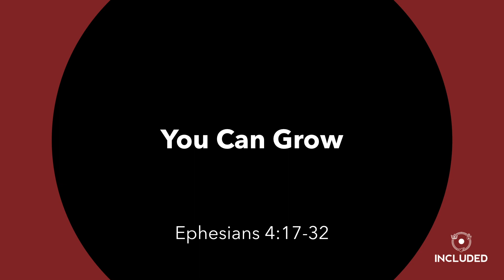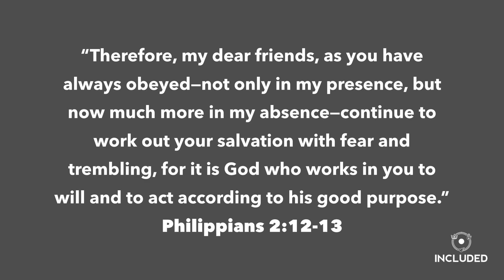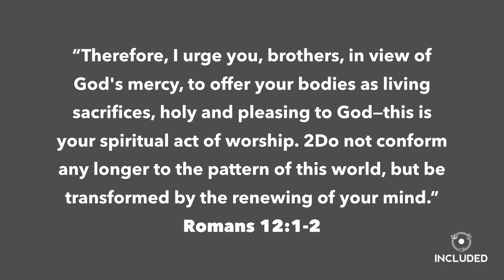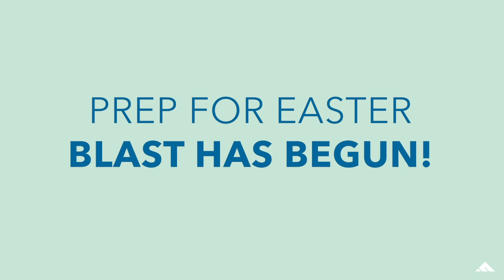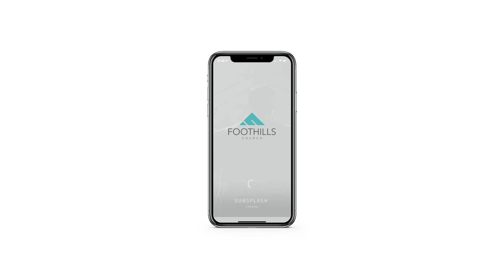You Can Grow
Today, we are going to explore the calling and empowerment for growing up into all God designed us to be. We’re going to talk about change and how change can happen in your life.